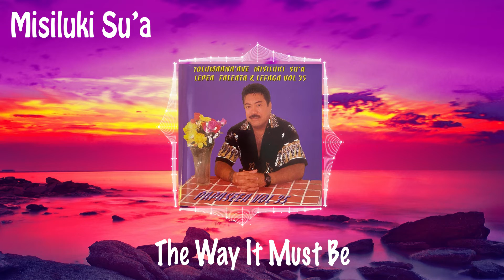Misiluki Su'a - The Way It Must Be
The Way It Must Be by Misiluki Su'a from the album Vol. 35 (Tolumaana'ave Misiluki Su'a Lepea Faleata & Lefaga)